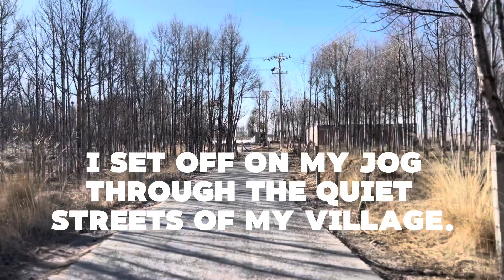My morning ritual